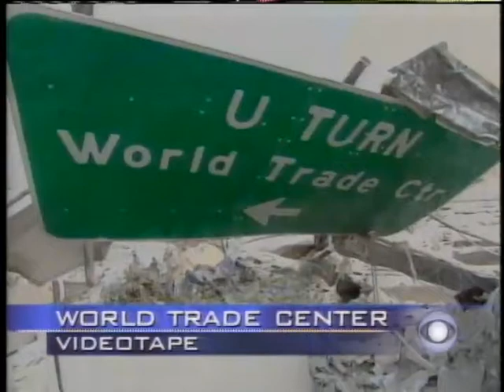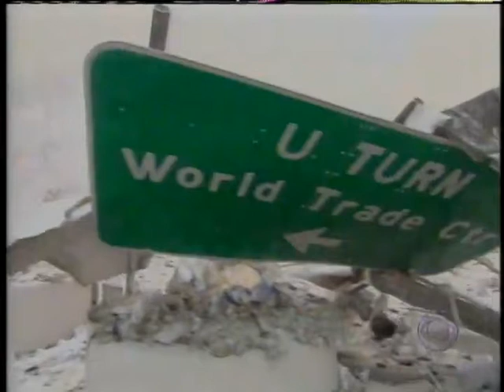Moments After: Carol Marin On the Scene of Ground Zero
Twenty years ago this Saturday, viewers across the U.S. and around the globe watched in horror as the moments immediately following the September 11th, 2001 terrorist attacks unfolded live on television. On the ground that day was then-60 Minutes correspondent for CBS News in Manhattan and Chicago's own Carol Marin, who endured the terrifying chaos below the World Trade Centers as the north tower collapsed onto the streets below. Moments after and covered in rubble, Marin bravely entered the news studio and recounted her experience live to CBS News anchor Dan Rather, telling of both the life-threatening circumstances she was in as well as the bravery of the first responders who helped her get to safety.